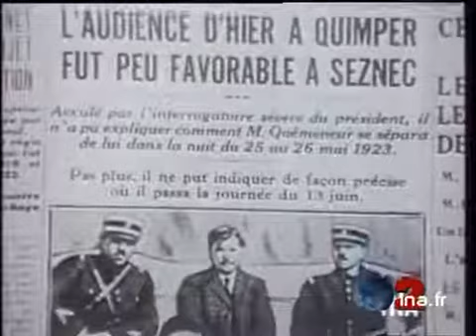Affaire Seznec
17 juin 1996
Affaire SEZNEC : En 1924, Guillaume SEZNEC était condamné aux travaux forcés à perpétuité pour le meurtre d'un conseiller général, il cria toujours son innocence. Aujourd'hui, après trois années d'instruction supplémentaire, la commission de révision est saisie du dossier. Images d'archive INA